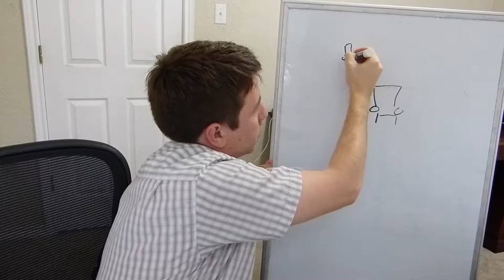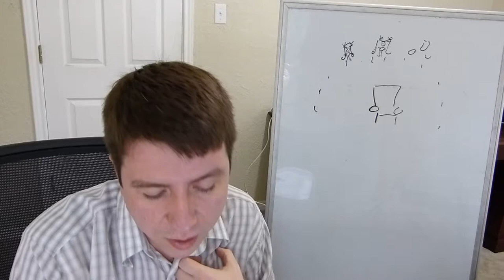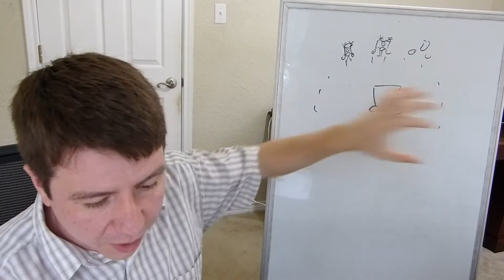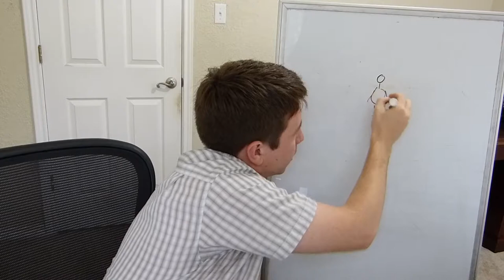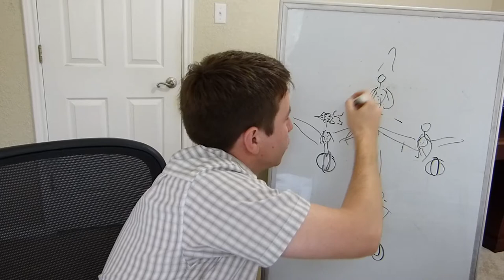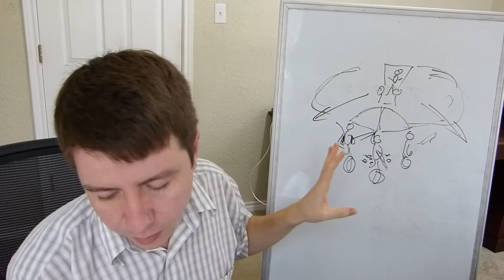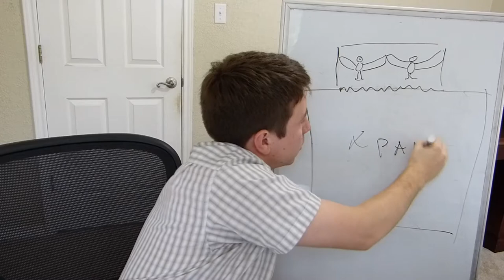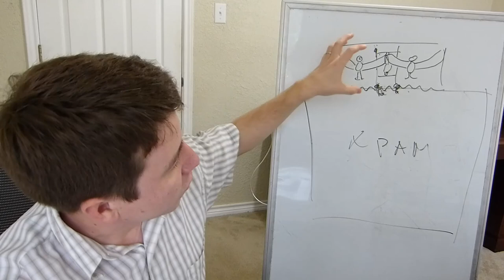Изучение книги Откровения глава 4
Скайп группа по изучению Библии онлайн. Ведет занятие Вадим Фаткуллин. Наш скайп wadcoolin - присоединяйтесь.